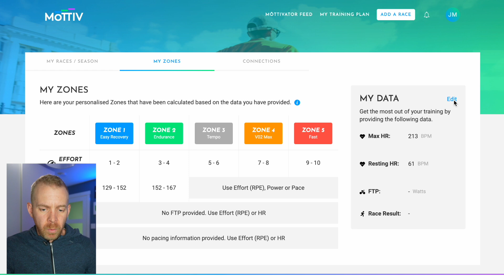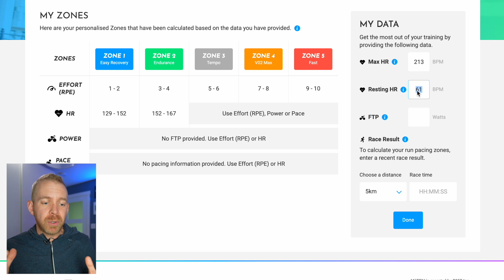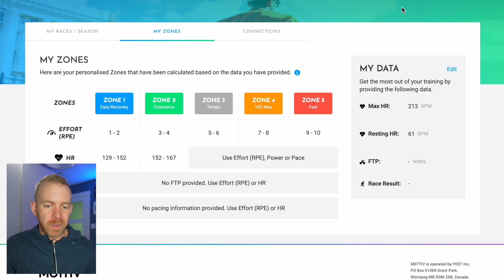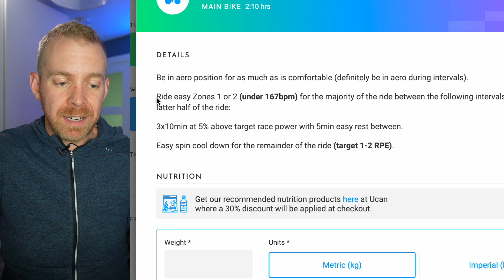Karvonen Formula for Heart Rate Training Zones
Taren shows curler Joanne Courtney doing a maximum heart rate test to get her heart rate training zones via the Karvonen Formula.  Getting HR training zones dialled in is critical in proper training for triathlon, running, cycling, and swimmung events.

Get a free personalized endurance race training plan with our app